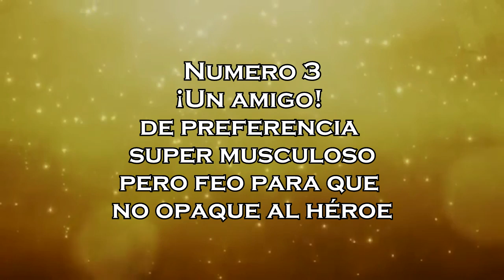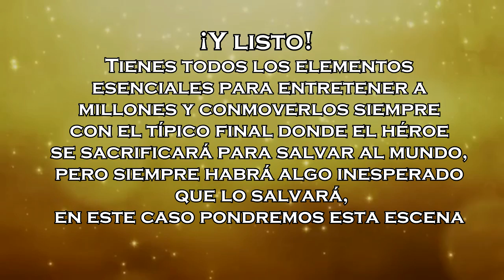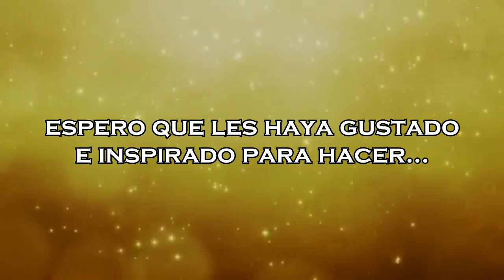AVENGERS - Como hacer un cómic de Super Héroes con Bendy - Parodia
Una parodia inspirada por AVENGERS presentada por Bendy y sus amigos, corta y graciosa, espero que te haya sacado una sonrisa
Fandubers

Reinadelcaoss como Alice Angel
Hoja de comisiones
Pajarodelalmaa (Dibujos)

Si gustan de algún trabajo (Comision) de Riderik o mio favor de ponerse en contacto a través de este mail

Si no llego a contestar en 3 días, escríbanme en privado a mi pagina de facebook

TODO TRABAJO DEBE SER COMPLETAMENTE PAGADO EN PAY PAL no aceptamos pagos por partes, nosotros garantizamos total honestidad en cada pedido